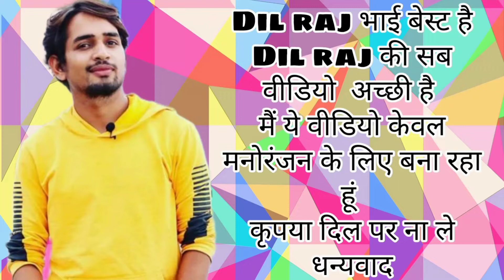RUNNING BIKE FROM WOOD ROAST VIDEO MR INDIAN HACKER#ROAST VIDEO